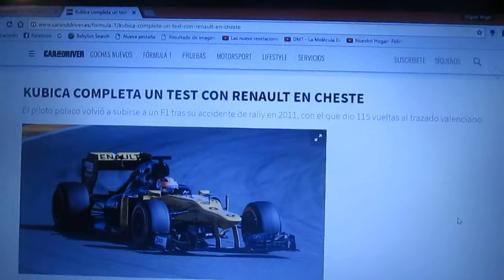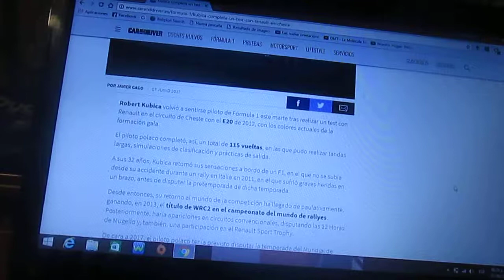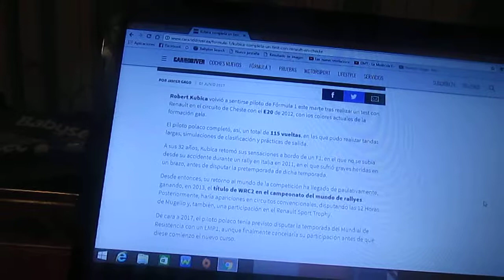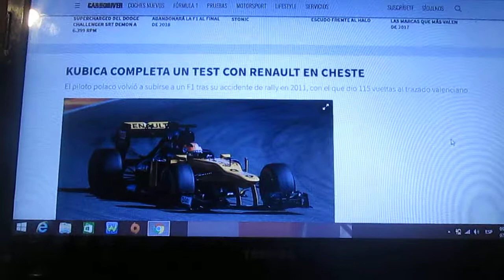Robert Kubica prueba un Renault F1 en Cheste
El piloto polaco Robert Kubica probó un E20 de Renault con los colores actuales de la escuderia francesa en el Circuito de Cheste(o también conocido como Ricardo Tormo en Valencia,España) y volvió a sentirse como un piloto de F1 después de no poder correr en la Temporada 2011 por un accidente de rally en Italia antes de dicho campeonato